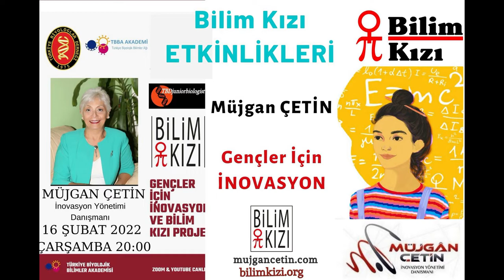GENÇLER İçin İNOVASYON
Bu videomda Türkiye Biyoloji Bilimleri AKADEMESİ etkinliğinde GENÇLER İÇİN İNOVASYON ve BİLİM KIZI Projemizi anlatıyorum. İyi seyirler...
TELEGRAM grubumu takip etmek için @inovasyoniledegerkatanlar

Teşekkürler.